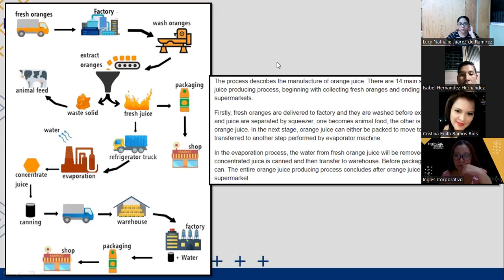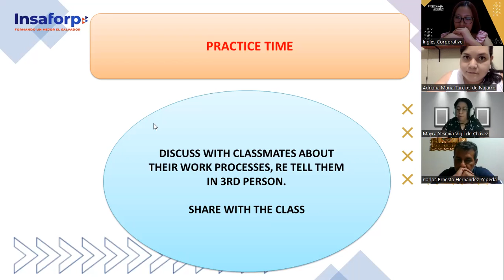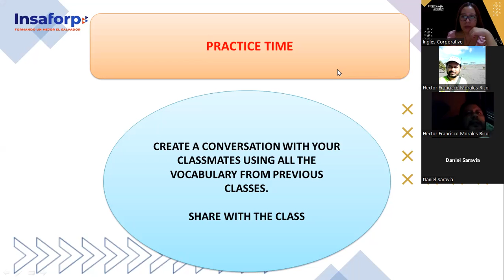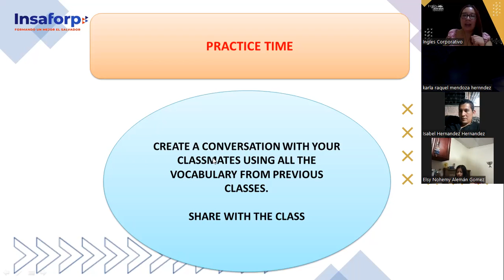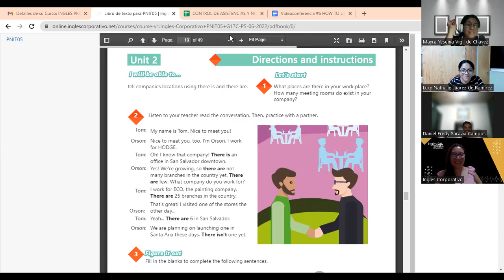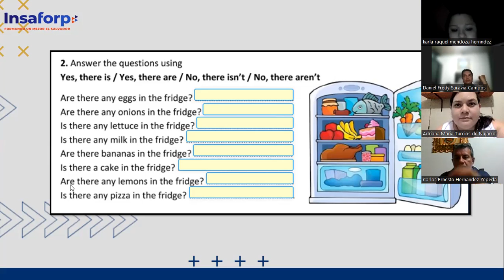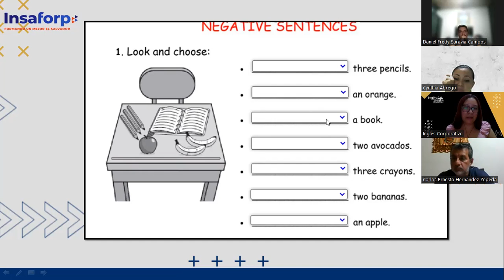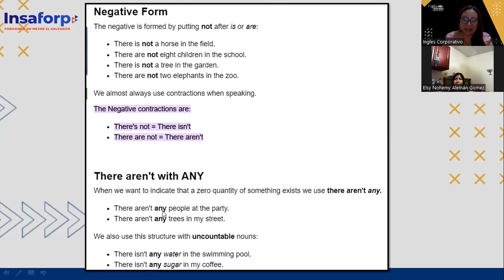Ingles Corporativo-30-06-2022- CLASS 6, HOW TO USE THERE IS AND THERE ARE